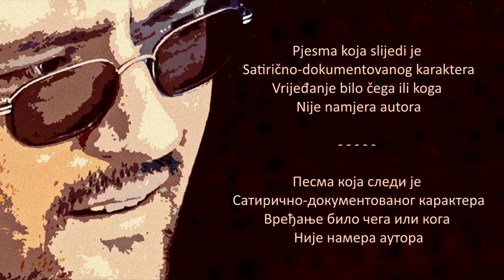Dražen Stupar - Lingvistički idiotizam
Serijal: STIHOM U GLAVU
Tekst: Dražen Stupar
Snimatelj i ton majstor: Dražen Stupar
Audio i video produkcija: Dražen Stupar / Studio ‘’COVID 19’’/

Zahvaljujem se Zlatku Karavli - frontmenu grupe ''GRIVA'', što mi je ustupio za početak i kraj ovog mog pesničkog video klipa jedan deo muzičke solo deonice iz muzičke numere ''SVEGA ĆE BITI, AL' NAS NIKAD VIŠE'', koja je odsvirana na koncertu: GRIVA & cO - LIVE 2002!